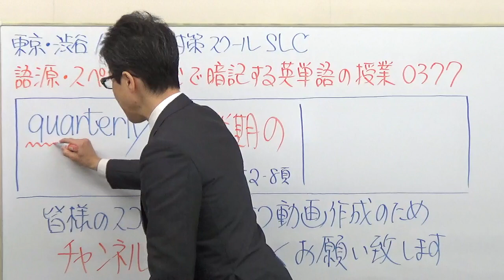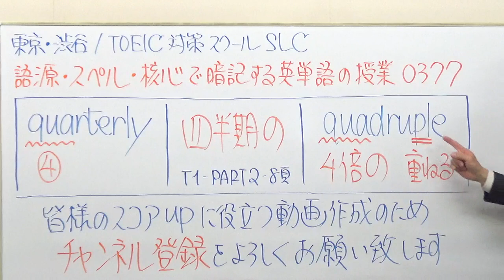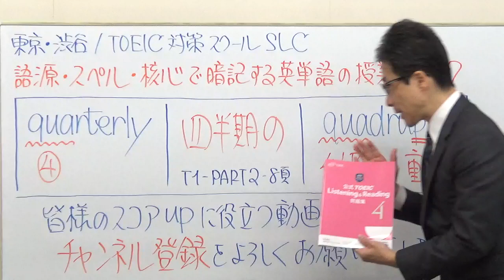TOEIC英単語0377/quarterly黄金暗記法【公式問題集等準拠】語源・スペル・核心で忘れない授業